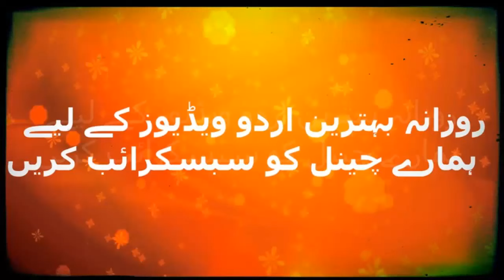Hot ♥♥ Photoshote Of Urwa Hocane And Frahan Saeed ♥♥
Happy wedding anniversary ❤ One of the Most beautiful and Hot Couple Urwa Hocane & Farhan Saeed.عروہ حسین کی شرمناک تصویریں منظر عام پر آگئیں

Assalamu alaikum,
I'm Quratulain..
Naat Sharif collection,Showbiz,Technlogy,News,Fun,Tips & Tricks
We aim to be your number-one source for information.
♥ . Google+

♥ Parwaaz Hay Junoon full Movie Cast|New Upcoming Pakistani Movie 2017

♥HASBI RABBI JALLALLAH PART 1 By QURATULAIN WITH LYRICS

♥ Mawra Hocane Dance On Urwa Hocane And Farhan Saeed Wedding

♥ How to Check Your Mobile is Original or Fake